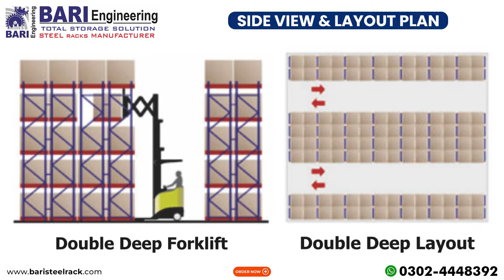Double Deep Pallet Racking in Gujranwala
Racks Manufacturer in Pakistan | We are Leading Racks Manufacturer | Bari Engineering | Racks Manufacturer | Bari Steel Racks | Bari Industries

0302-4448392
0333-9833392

Address:
396-D Block, Near PIA Road, Hakim Chowk, Johar Town Lahore.